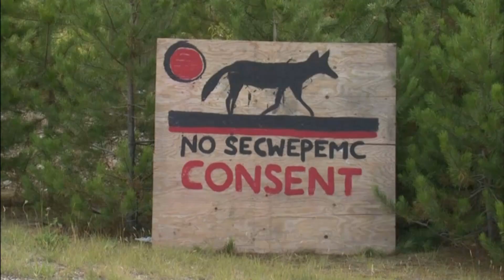APTN National News - Uncovering the stories that others won't - 15 seconds | Subscribe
(18APTN10316 APTN National News SUB NOW 15 YT)